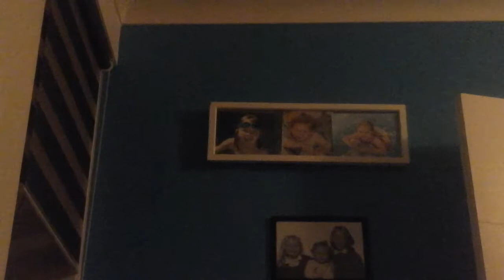The BORING vidio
Have you ever done a boring vidio just like this!